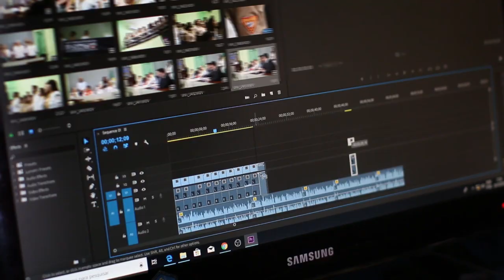YOU GUYS MISS ME ? 😎😈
It's been almost a year; I couldn't be able to upload a single video to my channel but with the start of 2023...I'm back! so let's get started!

Device : Redmi note 8 pro (2 finger no gyro)

I will be uploading video constantly, so keep up ! Peace out !

Player Unknown's Battlegrounds (PUBG) is an online multiplayer battle royale game developed and published by PUBG Corporation, a subsidiary of South Korean video game company. The game is based on previous mods that were created by Brendan "Player Unknown" Greene for other games, inspired by the 2000 Japanese film Battle Royale, and expanded into a standalone game under Greene's creative direction. In the game, up to one hundred players parachute onto an island and scavenge for weapons and equipment to kill others while avoiding getting killed themselves. The available safe area of the game's map decreases in size over time, directing surviving players into tighter areas to force encounters. The last player or team standing wins the round.